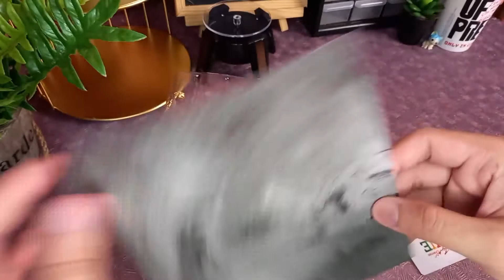ZACK SNYDER JUSTICE LEAGUE FUNKO POP UNBOXING PART 2 / DARKSEID ON THRONE | UNBOXING & REVIEW